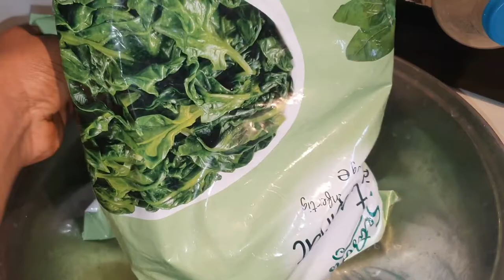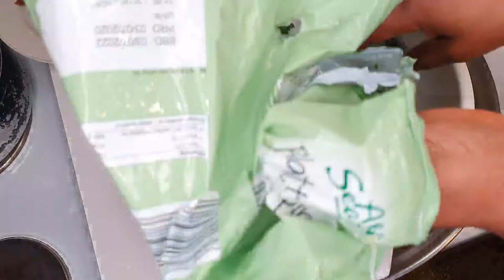HOW TO COOK DELICIOUS SPINACH VEGETABLES SOUP // GOAT MEAT FISH AND CHICKEN